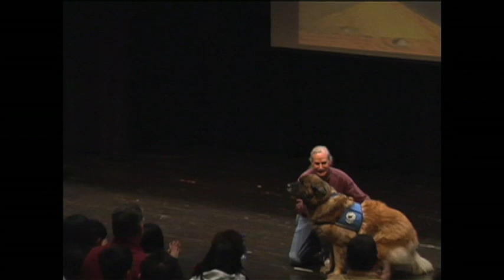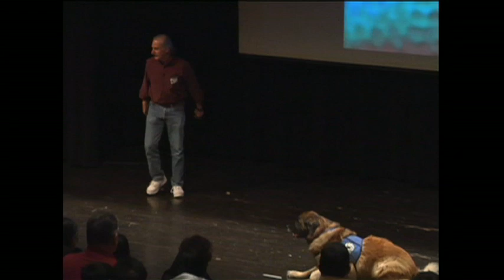1+2 of 18 - Don Eigler and his Dog Argon: Moving Atoms - Talking Nano Disc 2 Ch. 1-2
Opening + Introducing Argon the Dog: Nanoscale imaging pioneer Don Eigler greets the audience and introduces his on-stage companion, Argon the dog.  Disc 2 from the "Talking Nano" 6-DVD set.